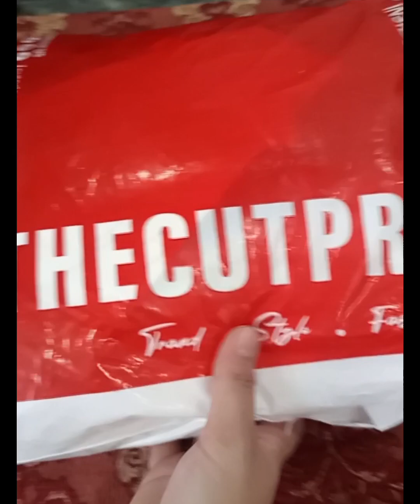the cut price shop original review